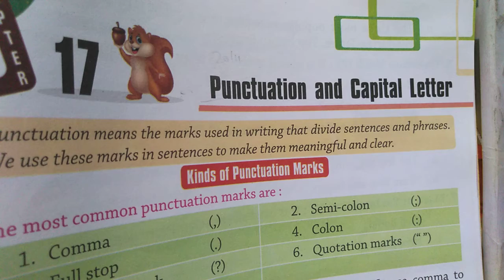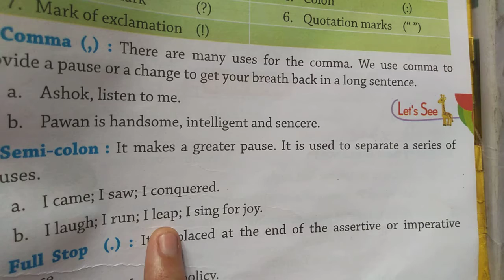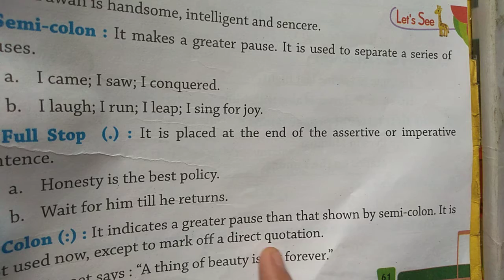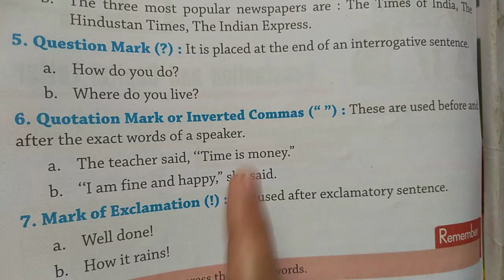Punctuation and Capital letters English Grammar Class 3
You will learn punctuation in this video.